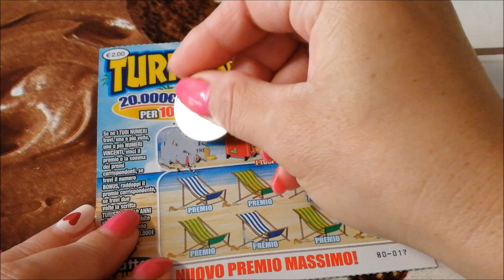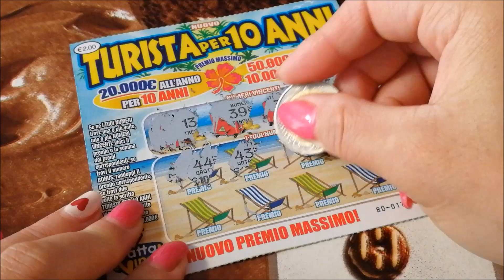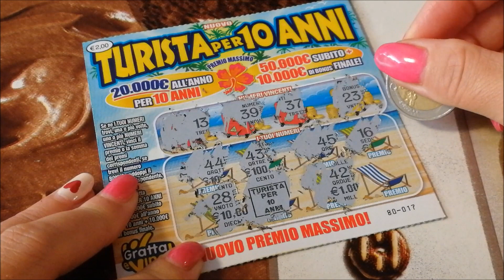😃GRATTA E VINCI 😄TURISTA X 10 ANNI 🤣FINALMENTE SI PARTE🤣By MrMax